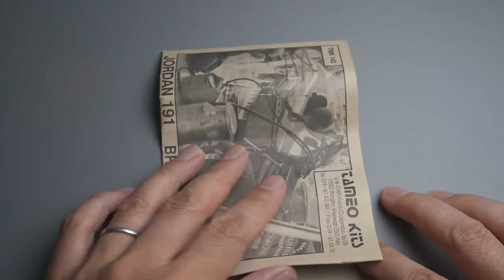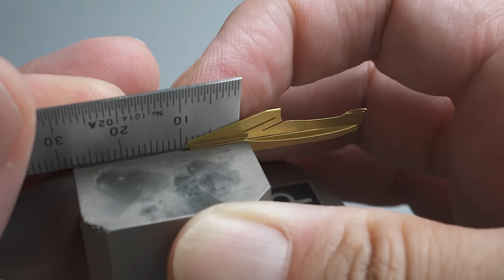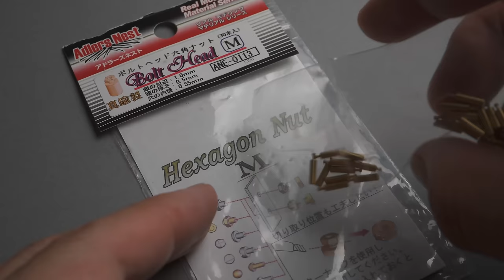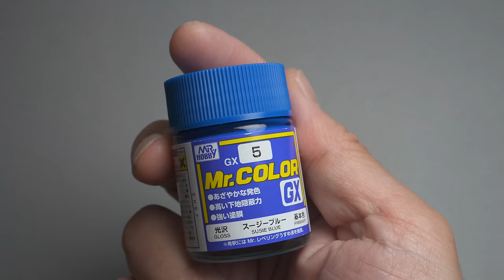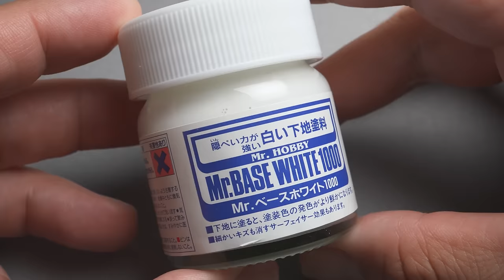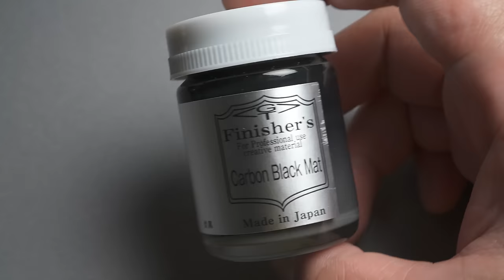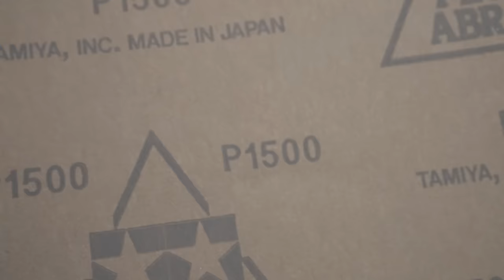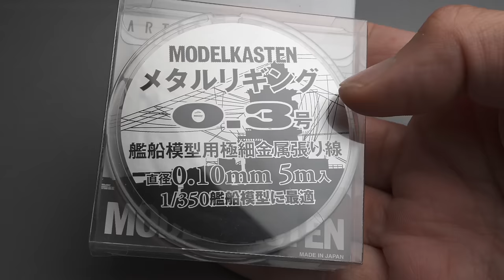Full Build Jordan 191 TAMEO 1/43 scale model car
In this video I am building the TAMEO Kits 1/43 scale model car
Kit : TAMEO Kits JORDAN 191 BRITISH G.P. 1991
00:00 Unboxing
00:25 Tires
02:19 Rear Wing
04:38 Front Wing 1
06:22 Suspension Arm
08:47 Gear Shift
09:26 Seatbelt 1
11:35 Steering Wheel
12:16 Instrument Panel
13:08 Temporary Assembly
14:25 Seatbelt 2
16:07 Boddy Preparation 1
17:28 Rearview Mirror
18:04 Boddy Preparation 2
19:08 Painting
21:25 Decals
23:28 Clear Coat/Sanding/Polishing
24:52 Front Wing 2
26:43 Headrest
28:28 Carbon Fiber Decals/Interior Painting
29:40 Assembly
35:15 Finish

I would be happy to help you build it.

(Urethane Clear)
 GP1 Mini

(Chisel )
Sujiborido T-020N BMC Chisel 0.01 inch (0.2 mm)

(Glue)
Bond Epoxy Clear 0.5 oz (15 g)

(Air Brush)
GSI Creos Procon BOY WA0.3mm

KOVAX P1500 Trekat Pink Sheet

KOVAX P3000 Tre Cut Black Sheet

3M Compound Ultra Finish 5989 Finishing

SeaForce 8710312 UV Adhesive UV100 Hard

Cemedine CA-089 High Grade Model Adhesive, P20ml

GSI Creos GT07 G Tool Mr. Polisher PRO Light Work Model Tool

Motor tool
Nakanishi EV250-100 Torqui Max Evolution.

Vice
sujiborido perfect vice no. 1

HEXSOL Rolled Solder, For Stainless Steel and Metal Processing

When soldering, use a special flux.
Stainless Steel for Flax

Amazon.co.jp associate